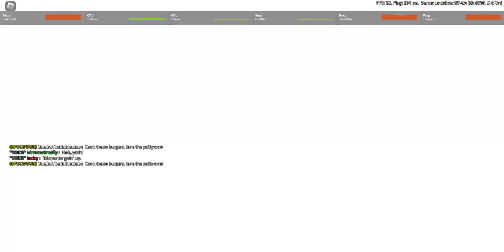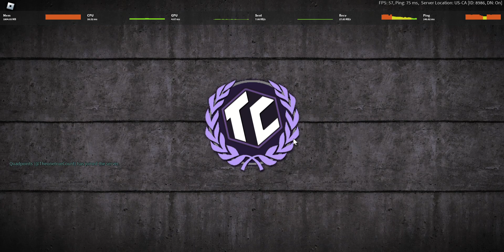pistol engi on roblox tf2 (defending the cart)